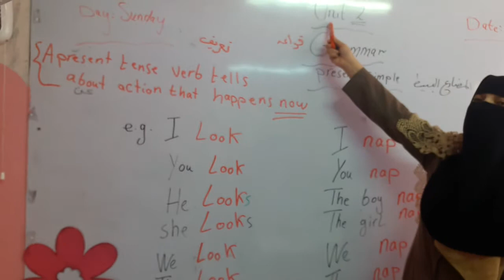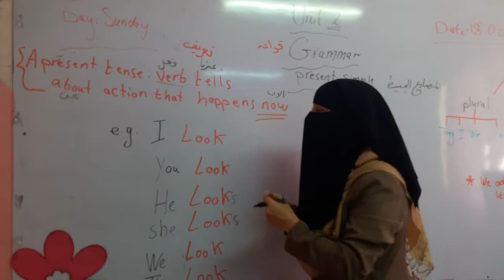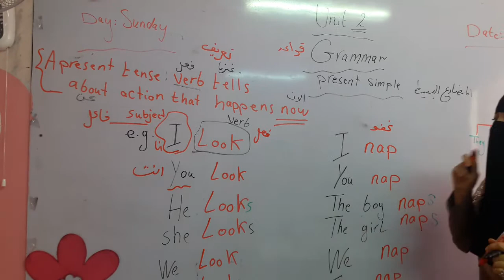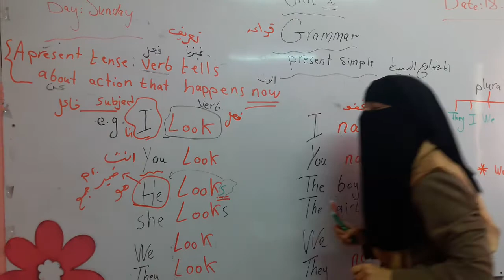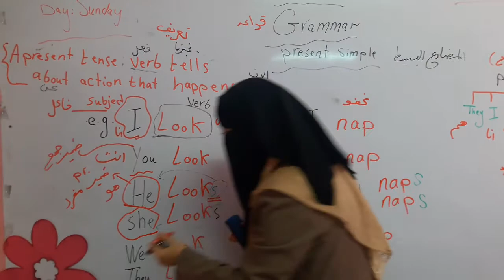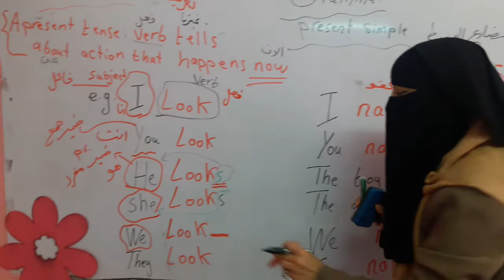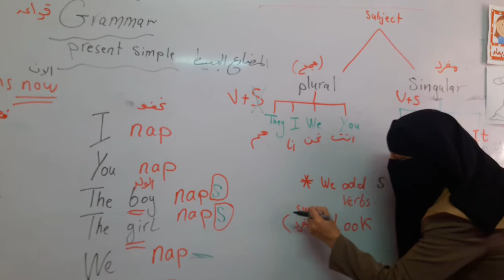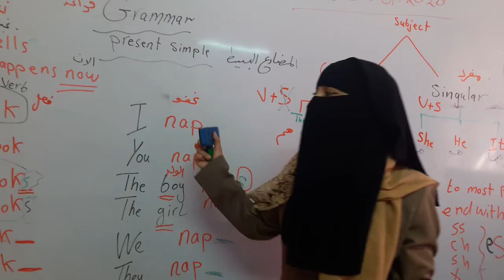English /Unit2/grammar /third grade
Unit 2. The definition of present simple .page 17